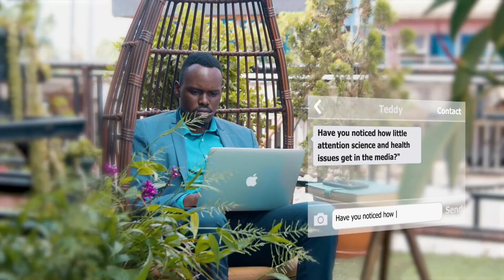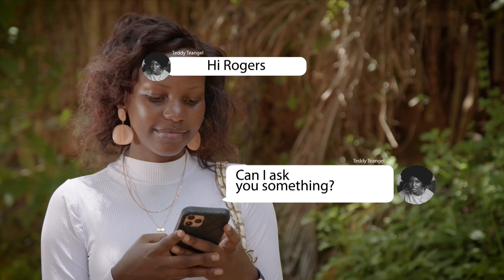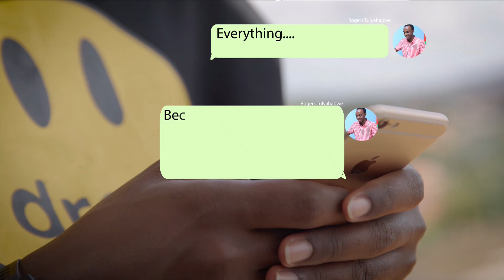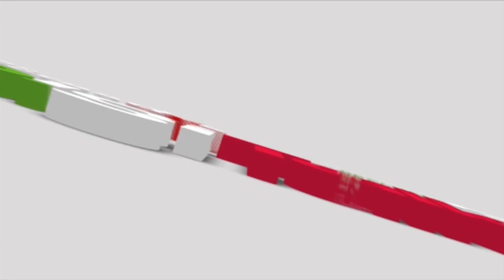TEMUTYA FFE TUWONYA BULAMU SI KUBUJJAWO -DR. FLAVIA AGUMIZZA BANNANSI KU EDDAGALA ELIGEMA MUKENENYA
Dr. Flavia Matovu Kiweewa - nga yakulidemu omulimu gw'okunonyereza ku ddagala eligema okusigibwa akawuka akaleeta mukenenya mu Uganda era abavumbudde empiso emala emyezi mukaaga mu mubiri, agumizza bannansi nti eddagala telirina bulabe bwonna kuba lyayita mu mitendera gyonna.
October 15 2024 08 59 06 AM